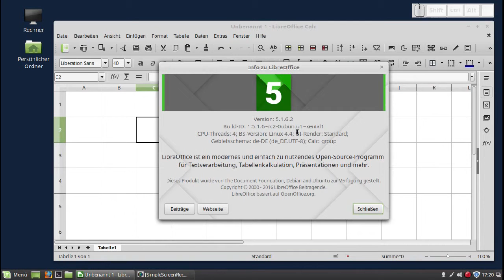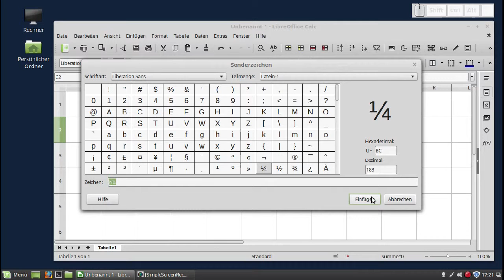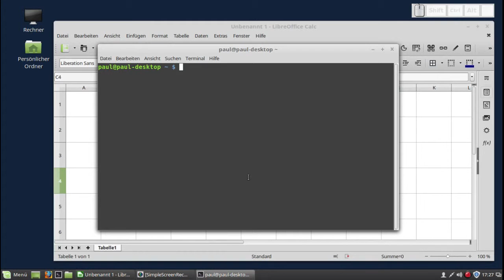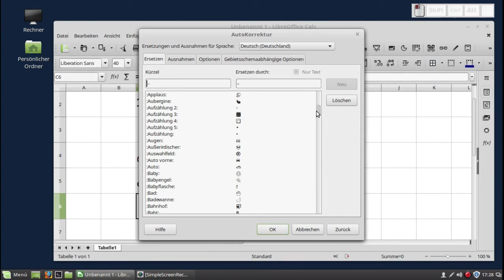LibreOffice - Calc - Sonderzeichen